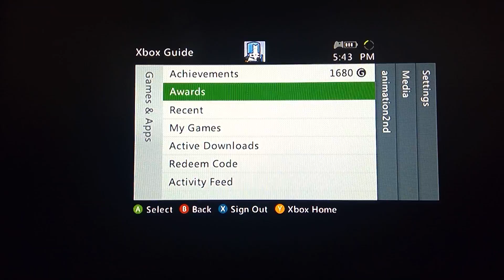I potato!!!!!!!!! (portal 2)